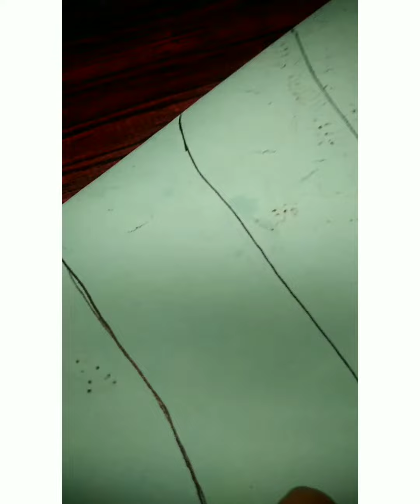ithum oru illusion art aanutto... 😉.. final look soopper...